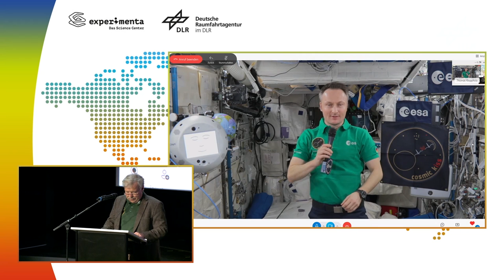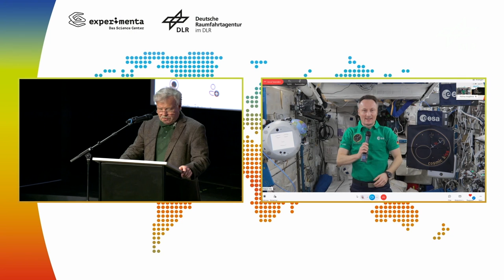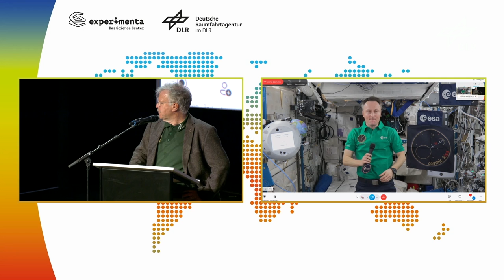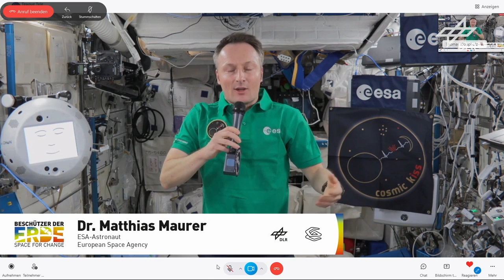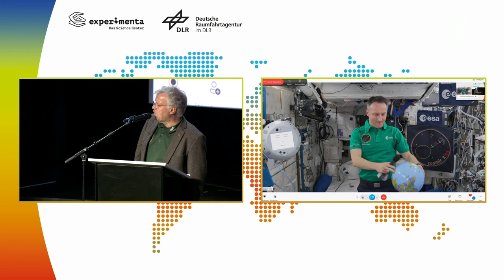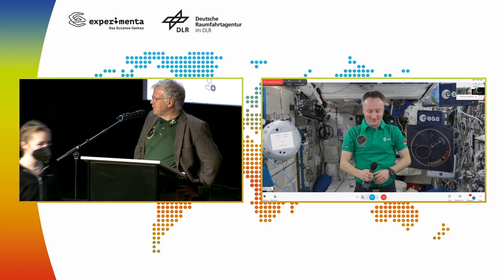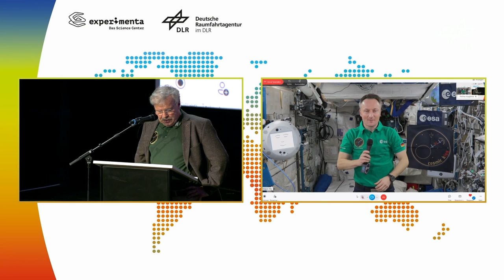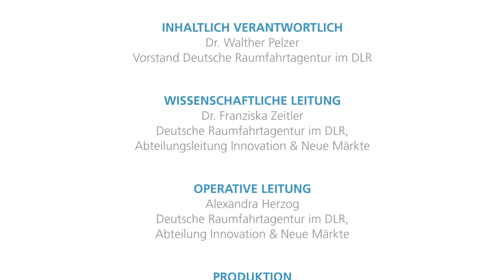Liveschalte mit Astronaut Matthias Maurer auf der ISS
Schalte ins Weltall: Seit dem 12. November 2021 lebt und arbeitet ESA-Astronaut Matthias Maurer auf der Internationalen Raumstation ISS. Bei einem Live-Call in die experimenta Heilbronn beantwortete er die Fragen von Schülerinnen und Schülern und berichtete aus seinem Alltag an Bord.